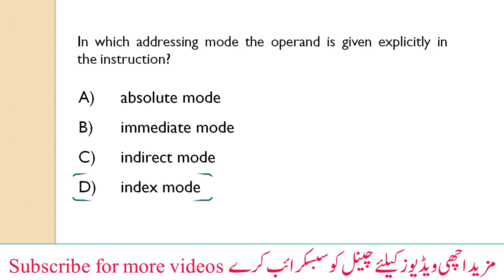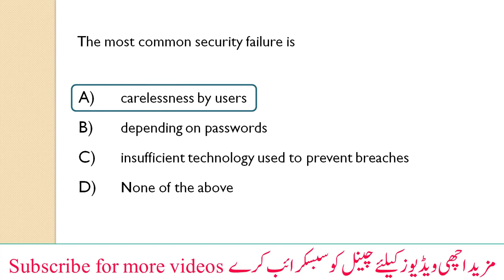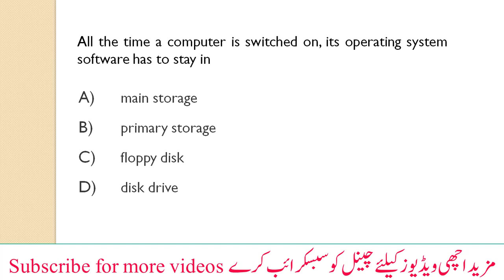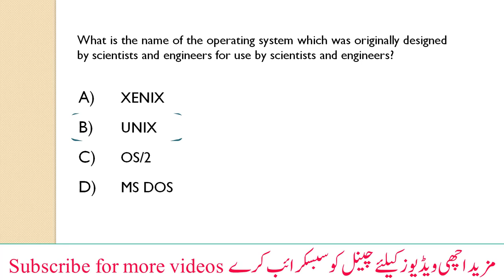Operating System Past Paper MCQs for Computer Operator IData Entry Operator | Keypunch Operator P-14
In this video we learn Most important Operating System MCQs For Every Competitive Exam | | Top Repeated Operating System for Computer Operator Test || Operating System for Data Entry Operator Test || Operating System for Keypunch Operator Test Computer mcqs for lectures test fpsc ppsc etea mcqs nts mcqs pts mcqs